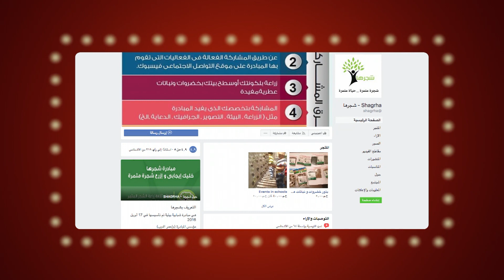تجربة زراعه اسطح المنازل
جزء من حلقة برنامج انا وبنتي وضيوف الحلقة الفنان احمد فتحى و محمد ثروت

برنامج أنا_و_بنتي يقدمه الفنان شريف منير و ابنته أسما شريف منير و تقوم فكرة البرنامج على اختلاف وجهات النظر بين شريف وابنته ويدخلان فى جدال واسع فى الموضوعات المختلفة يبرز اختلاف التفكير بين الأجيال، بالإضافة إلى استضافة بعض النجوم في كل حلقة ويتحدث عن كل الموضوعات التى يرغب أن يسمع عنها الجمهور

Ana w Benty - Egyptian TV Show
Sherif Mounir & Asma Sherif Mounir